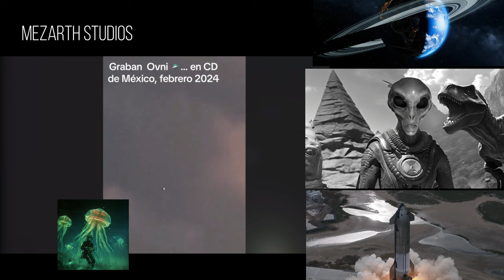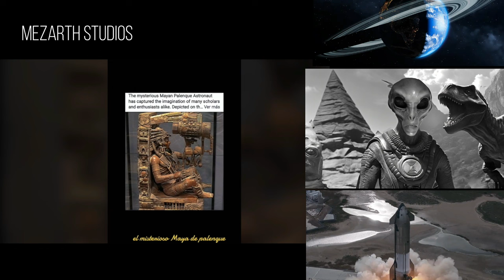misterios extraterrestres y viajes por el tiempo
Pódcast
un programa especial de ciencia ficción.
Y la literatura fantástica. género narrativo que mezcla elementos reales con otros extraños, naturales con otros irreales, y lugares comunes con otros terroríficos.
Los reptiloides, reptilianos, hombres lagarto o draconianos, son reptiles humanoides imaginarios que tienen un papel destacado en la literatura fantástica o de ciencia ficción, la ufología y en teorías de conspiración contemporáneas.
Este es una introducción o resumen ejecutivo. Sobre estas historias y teorías del planeta tierra y sus misterios. los reptiles y dinosaurios. las pirámides y viajes en el tiempo.

hombres lagarto los signos del tiempo / Aquí un reportaje sobre misterios

Aquí véanse unas historias de viajes a el mundo jurásico por Hanna Barbera en SD ...
Para ingresar a ok.ru Tienes que entrar por ejemplo con tu cuenta de google es Gratis.
Solo le das al icono de google y das aceptas.
ok.ru es una red social de peliculas.